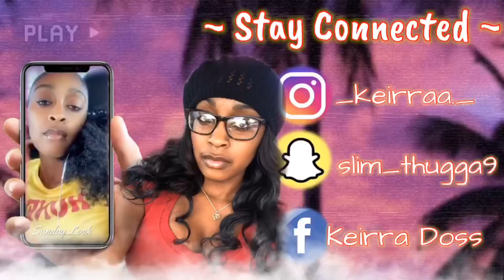Baby Food Challenge🤮/ Smack or Facts😏